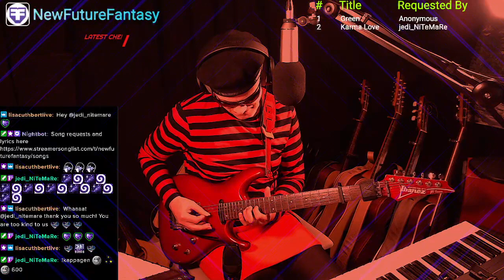My Phoebean Queen